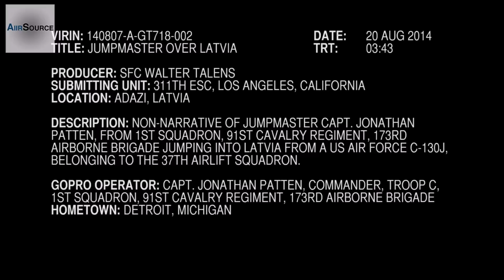U.S. Army Airborne Jumpmaster POV Cam - Jumping from C-130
Jumpmaster, Cpt. Jonathan Patten, 1st Squadron, 91st Cavalry Regiment, 173rd Airborne Brigade, Jumping into Latvia from a US Air Force C-130. Video by Sgt. 1st Class Walter Talens | U.S. Army Europe